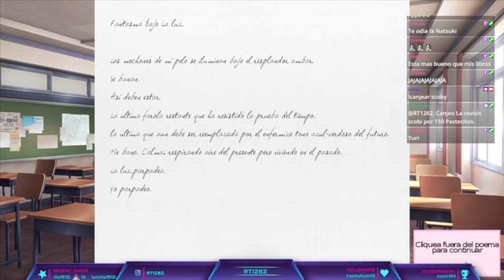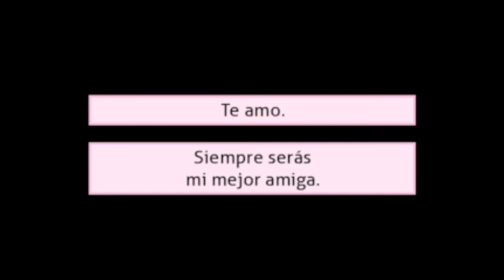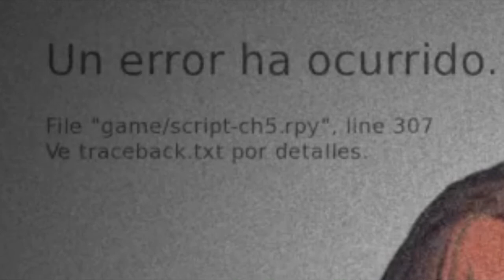No confies en este juego!! | Doki Doki Literature Club | Parte 1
Puedes ver todo el contenido de este canal primero y en vivo